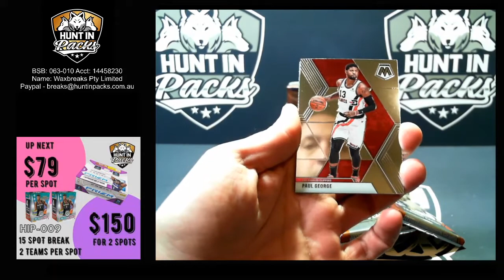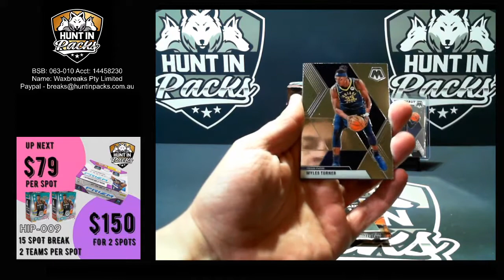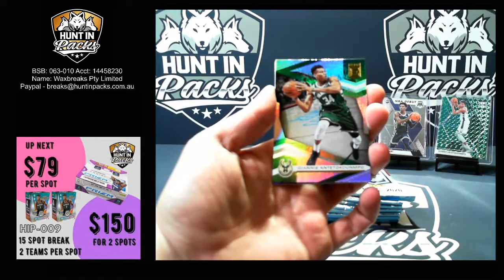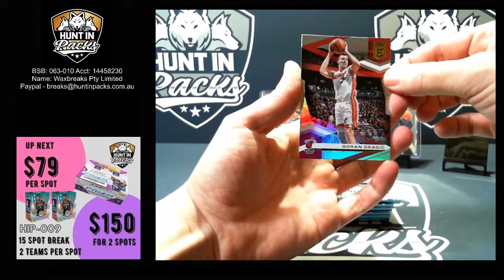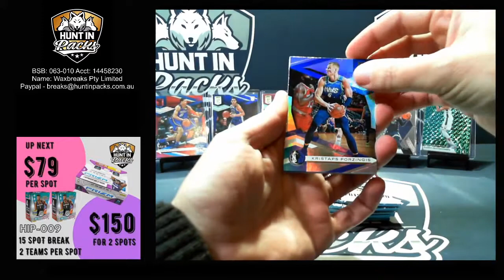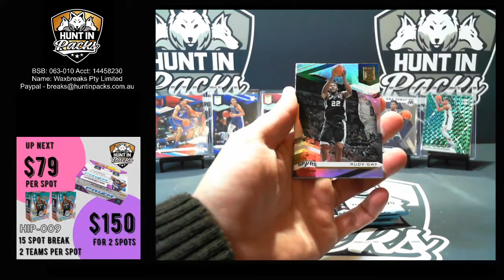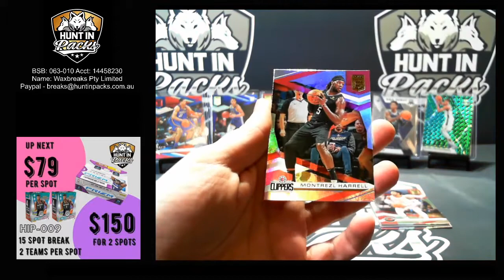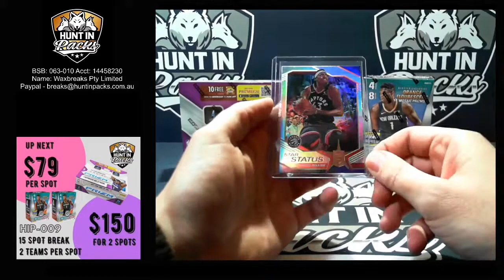HUNT IN PACKS - Group Break HIP-008 **2019-20 ELITE HOBBY BOX**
Hunt in Packs Break # HIP-008

NOTABLE HITS

19-20 Elite Red Variation Coby White RC
19-20 Elite Spellbound Giannis Antetokounmpo
19-20 Elite Pen Pals Auto Kevin Porter Jr
19-20 Mosaic Green Giannis Antetokounmpo